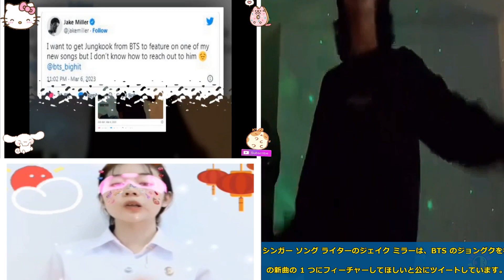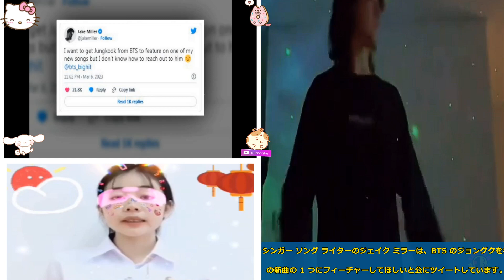シンガー ソング ライターのジェイク ミラーは、BTS のジョングクを彼の新曲の 1 つにフィーチャーしてほしいと公にツイートしています。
シンガーソングライターのジェイク・ミラーは、BTSのジョングクを彼の新曲の1つにフィーチャーしてほしいと公にツイートしました.

3月6日、ジェイク・ミラーは自身のツイッターでBTSのジョングクにラブコールを送り、「BTSのジョングクを私の新曲にフィーチャーしてもらいたいのですが、連絡方法がわかりません。 彼に"。

これは、ジェイク・ミラーがVライブ中に彼の曲の1つである「The GIrl That's Underneath」に合わせて踊るジョングクのビデオを興奮してリツイートした直後に起こりました. ジョングクがジェイク・ミラーのラブコールに気づいたかどうかは不明ですが、ネチズンは2人のアーティスト間の間接的な相互作用に興奮を表明しました.

ネチズンは次のようにコメントしています。

「ジョングク、返事をくれ！」

「うわーかっこいい」

「ジェイク・ミラーは、2017年にBTSが文字通り引き継ぐことをすでに公に発表しました。MTVがその投稿の下に「事実」とコメントしたという事実も非常にクールです。」

「そのようなスーパースター。」

「さすがチョン・ジョングク」

「正気じゃない。ジョングクはすごい」